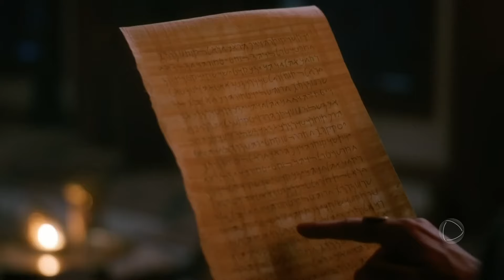A Rainha da Pérsia | Dario joga rei Xerxes do penhasco durante briga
Acompanhe a série A Rainha da Pérsia na Ásia e Oceania, de terça a sábado, a partir das 20h30 pelo horário de Tóquio. E não esqueça de se inscrever!